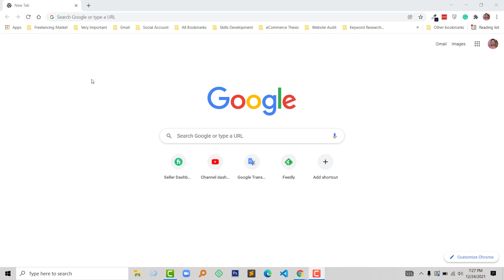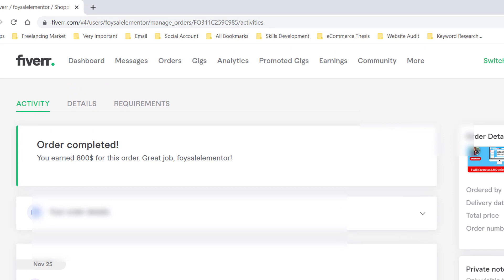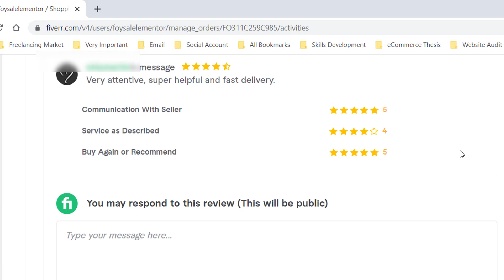১০০০ ডলারের প্রোজেক্ট থেকে নতুনদের জন্য টিপস ✅ আউটসোর্সিং ফ্রিল্যান্সিং অনলাইনে আয়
💻 Welcome to * আউটসোর্সিং ফ্রিল্যান্সিং অনলাইনে আয় ✅ ১০০০ ডলারের প্রোজেক্ট থেকে নতুনদের জন্য টিপস *

কিভাবে ফ্রিল্যান্সিং শিখবো,
ফ্রিল্যান্সিং একাউন্ট,
ফ্রিল্যান্সিং কোন কাজের চাহিদা বেশি,
ফ্রিল্যান্সিং কাজ করার জন্য কিসের প্রয়োজন,
ফ্রিল্যান্সার কী,
ফ্রিল্যান্সিং কাকে বলে,
ফ্রিল্যান্সিং শেখার বই,
আউটসোর্সিং সাইট,
আউটসোর্সিং শেখার উপায়,
আউটসোর্সিং বাংলাদেশ,
আউটসোর্সিং বলতে কি বুঝায়,
আউটসোর্সিং কোর্স,
আউটসোর্সিং কী,
অনলাইন ইনকাম পদ্ধতি,
অনলাইন ইনকাম বিকাশ পেমেন্ট,
ফ্রি টাকা ইনকাম,
অনলাইনে ইনকাম বাংলাদেশী সাইট,
ঘরে বসে মোবাইলে আয়,
অনলাইন ইনকাম পদ্ধতি,
অনলাইনে কাজ শিখুন,
ফ্রিল্যান্সিং শিখুন,
ফ্রিল্যান্সিং করে কত আয় করা যায়,
ফ্রিল্যান্সিং এ কি কি কাজ করা যায়,
আউটসোর্সিং কিভাবে শুরু করব,
আউটসোর্সিং কাজ শেখার ডিভিডি,
ফ্রিল্যান্সিং এর কাজ সমূহ,
ফ্রিল্যান্সিং,
আউটসোর্সিং ফ্রিল্যান্সিং অনলাইনে আয়,
ফিনান্সিং এর কাজ,